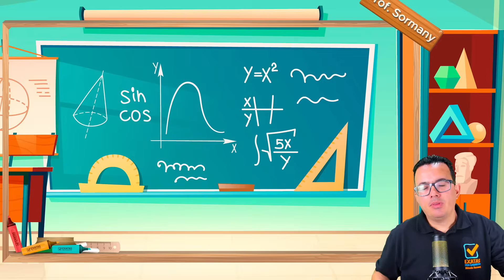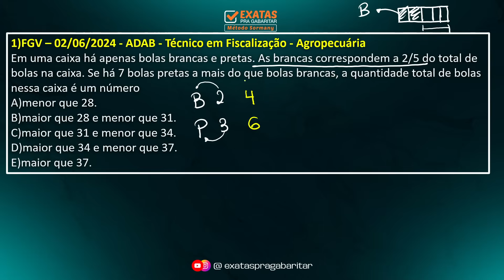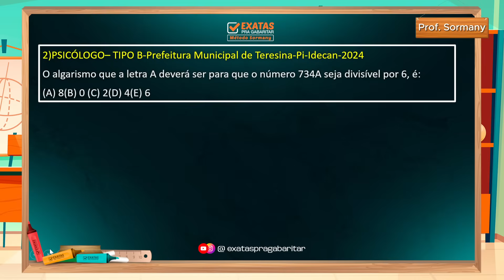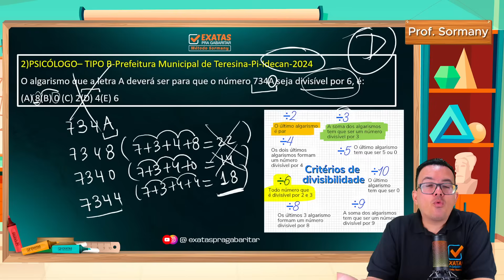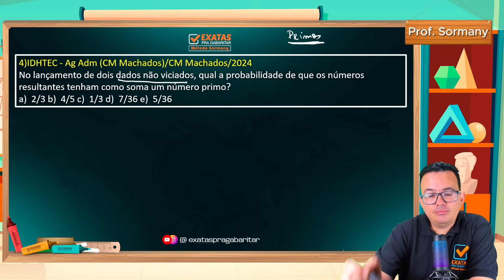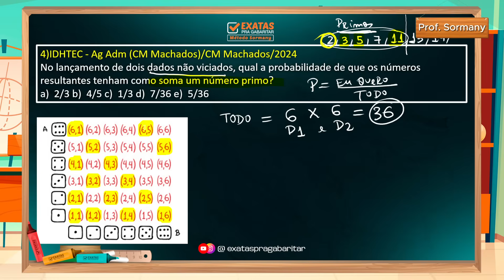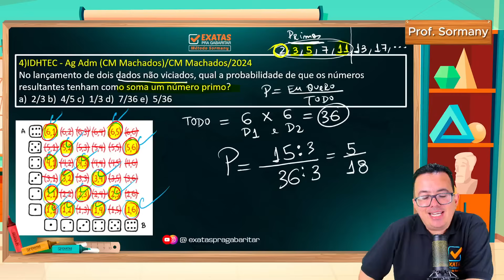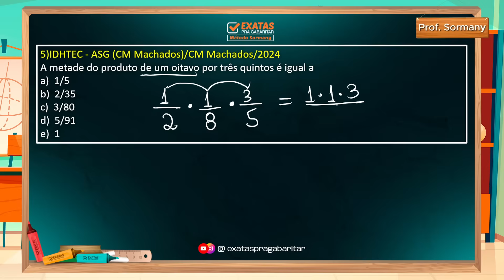MATEMÁTICA DE BANDEJA